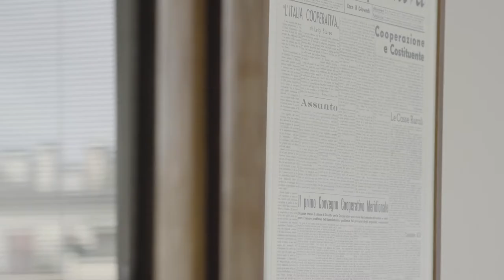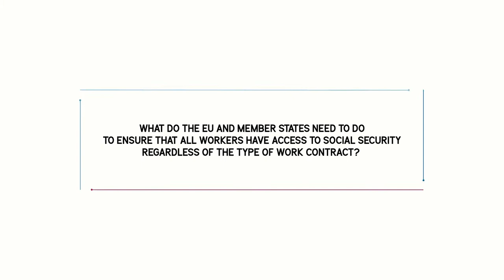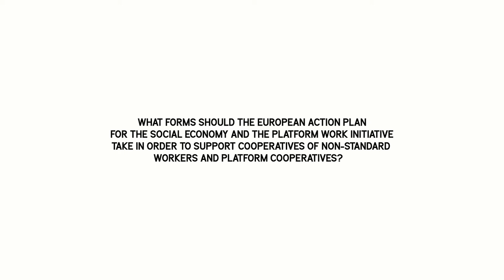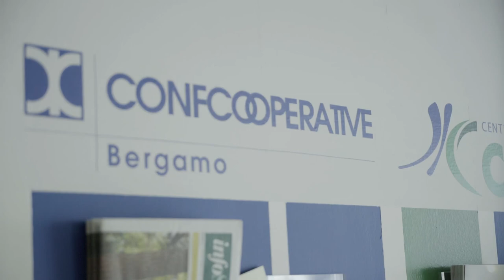"ALL FOR ONE" Docuseries Ep. 3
CECOP is proud to present the third and final part of a three-part docuseries. In this third video, we interview Giuseppe Guerini, CECOP President, in which he discusses political engagement and cooperativism. This docuseries was made in the frame of our campaign "ALL FOR ONE" in 2020.